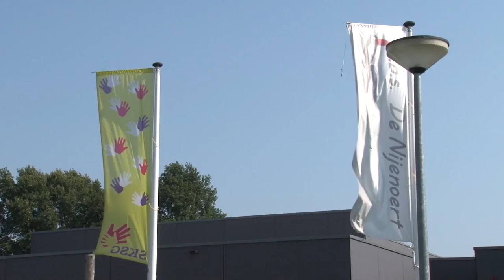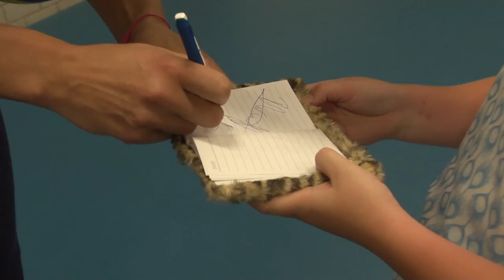Volleybaldames bezoeken basisschool in Leek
Alle Oranje volleyballers, zitvolleyballers en beachvolleyballers doen dit jaar en volgend jaar mee aan het project ‘Back to School’, een onderdeel van de ‘Join Volleybal’ campagne. Dit houdt in dat de spelers en speelsters terugkeren naar de eigen vroegere basisschool om de huidige leerlingen over hun ervaringen als international te vertellen en de kinderen kennis te laten maken met de volleybalsport.

‘Back to School’ is onderdeel van het breedtesport activeringsprogramma in aanloop naar het WK Beachvolleybal en het EK Volleybal dames, volgend jaar in Nederland. Onder de campagnenaam “Join Volleybal” willen we zoveel mogelijk Nederlanders de kans geven om kennis te maken met de sport. De internationals keren terug naar hun oude basisschool om daar een presentatie te geven op basis van hun eigen, unieke verhaal. Daarbij komen de thema’s ‘Het beste uit jezelf halen’ en ‘Sociaal, samenwerken en respect’ aan bod. Afsluitend gaat de international met de leerlingen de zaal in om een balletje te slaan.